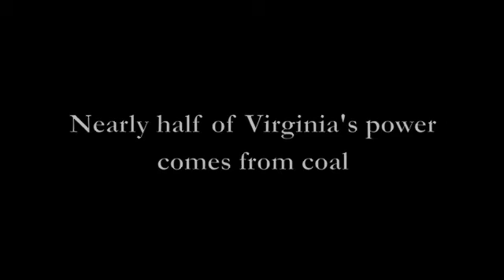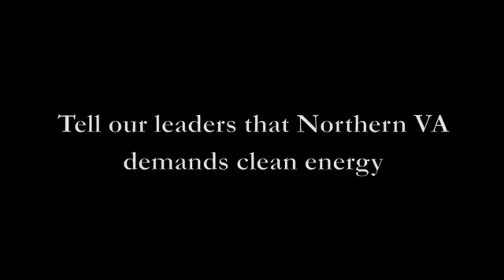Hey NoVa! Do you know where your electricity comes from?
At this critical point in time when our country stands to make dramatic decisions about out energy future we're asking if you know where you get your electricity from.

Northern Virginia has developed into the Silicon Valley of the east with high-tech jobs employing a well-educated workforce but this region still gets a great deal of it's electricity from one of the oldest, dirtiest sources.